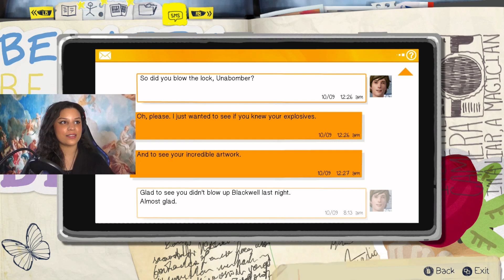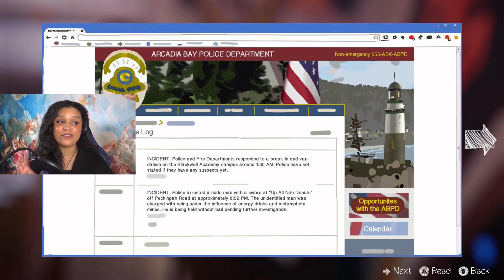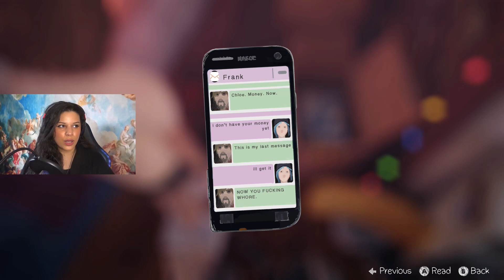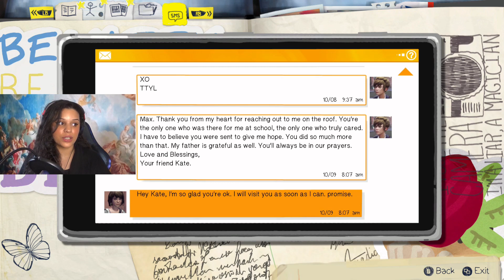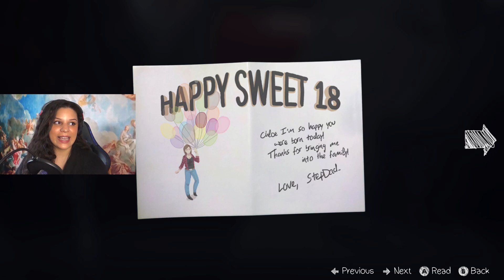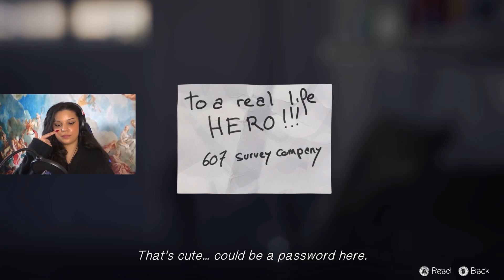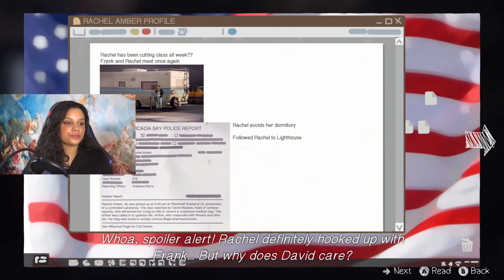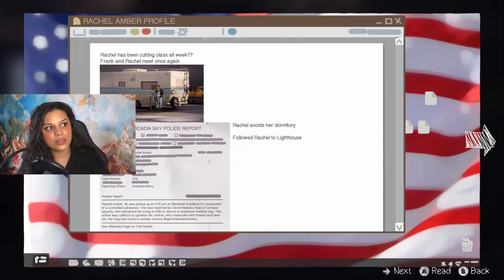Confronting David. | Life Is Strange | #12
We're back at Chloe's house and Max decides it's a good time to do some snooping...

Let's Play - Life Is Strange | playthrough/gameplay | #12

xoxo